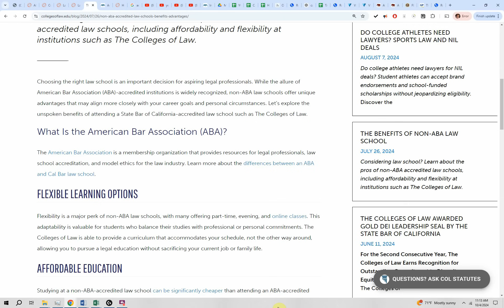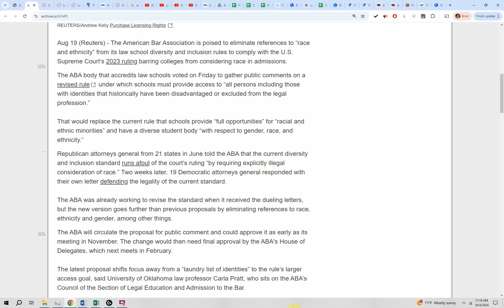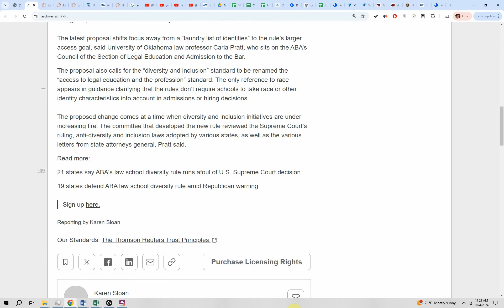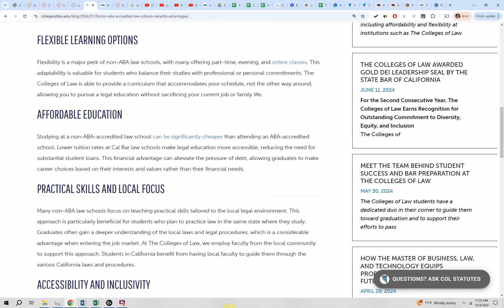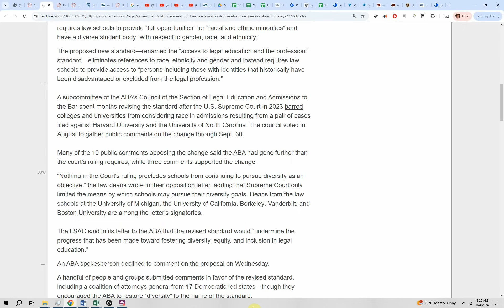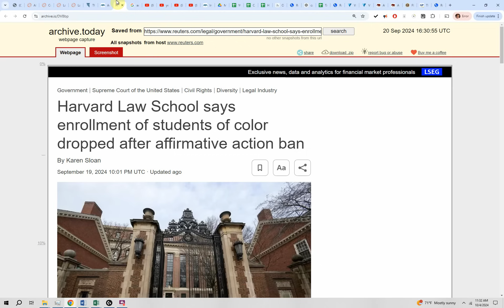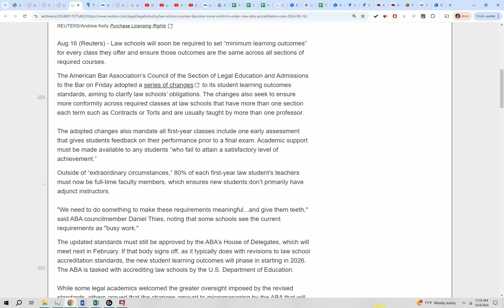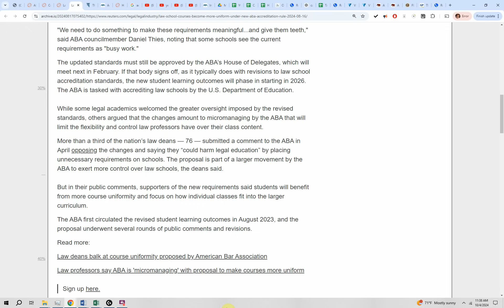WOKE lawyers PANIC as RACE gets CANCELED in LAW SCHOOL admissions RULES!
The American Bar Association is poised to eliminate references to “race and ethnicity” from its law school diversity and inclusion rules to comply with the U.S. Supreme Court’s 2023 ruling barring colleges from considering race in admissions.

EXPLORE MORE